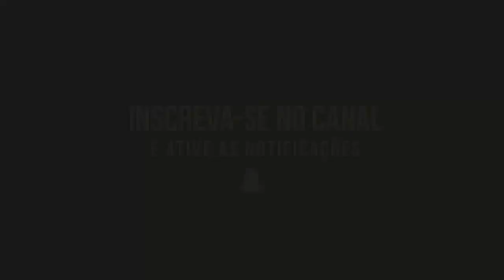ETS2 1.32 BETA MOD DOWNLOAD, REBOQUE BITREM STANDALONE PARA USAR COMO REBOQUE PRÓPRIO+PACK DE RODAS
CANAL  Mobile Gaming

DOWNLOAD MODS  USADOS NESTE VIDEO

DOWNLOAD DO BITREM PARA SER USADO COMO REBOQUE PRÓPRIO
CREDITOS LINDOMAR LS MODS

RODAS PARA OS REBOQUES PRÓPRIOS

PACK RODAS  1

PACK DE RODAS 2

OUTROS MODS DE REBOQUES PRÓPRIOS JA LANÇADOS

BAÚ SIMPLES

GRANEL GUERRA LS

Memoria:  8 gb 1600mhz corsair vegance

placa de video:  NVIDIA GTX 550 TI 1 GB